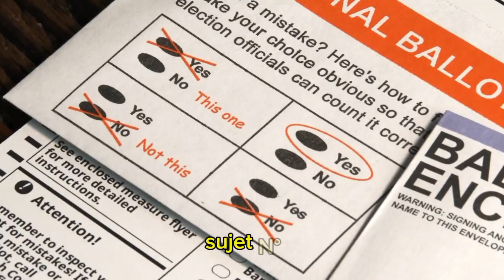Tidjane Thiam : Une Dynastie qui Change la Donne Politique Ivoirienne !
Sujet 1 : Tidjane Thiam vs. Adversaires

Description :
Dans cette vidéo, nous plongeons dans la bataille politique qui se profile au sein du PDCI-RDA à l'approche de l'élection présidentielle de 2025. Tidjane Thiam, ancien directeur général de Credit Suisse, est au cœur de ce duel intense. Découvrez les enjeux, les adversaires et les stratégies qui pourraient façonner l'avenir de la politique ivoirienne !

Sujet 2 : Présidentielle de 2025

Description :
La nationalité de Tidjane Thiam est au centre d'un débat houleux à l'approche des élections présidentielles de 2025. Pourquoi cette question divise-t-elle autant ? Cette vidéo explore les implications politiques de ce sujet controversé et ce qu'il signifie pour l'avenir de la Côte d'Ivoire.

Sujet 3 : Éligibilité Tidjane Thiam

Description :
Tidjane Thiam et sa dynastie bouleversent l'échiquier politique ivoirien à l'aube des élections de 2025. Cette vidéo examine son éligibilité et l'impact que cela pourrait avoir sur la scène politique. Découvrez comment son héritage familial pourrait influencer l'avenir de la Côte d'Ivoire.